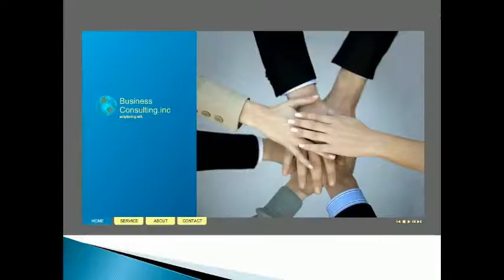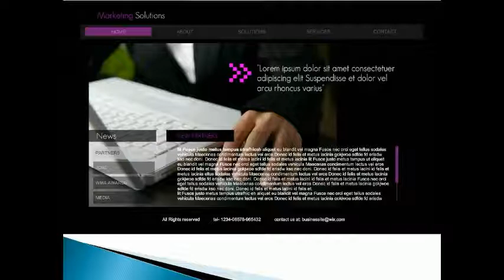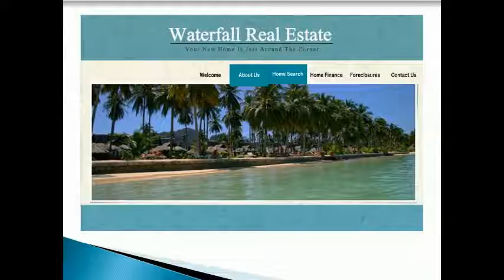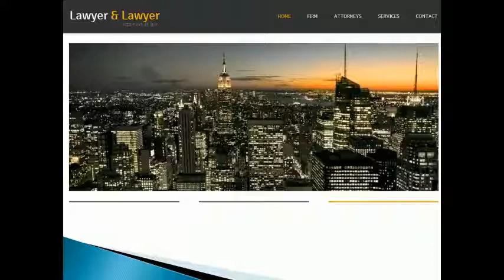Personal Web Templates.avi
תבניות אתרים אישיים באינטרנט